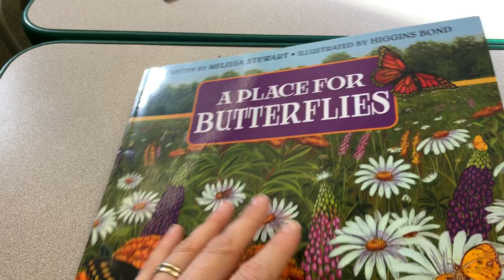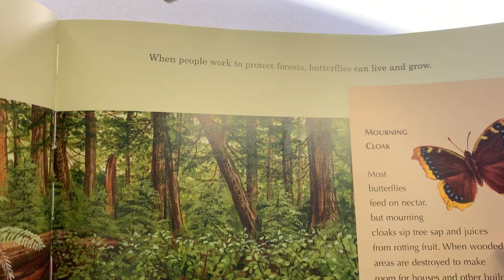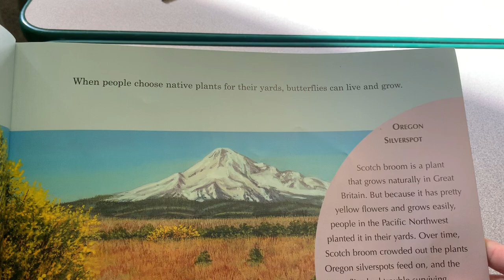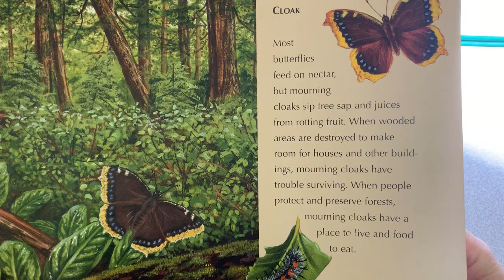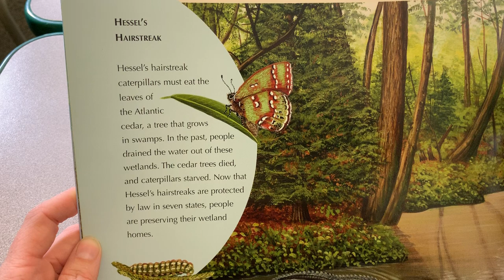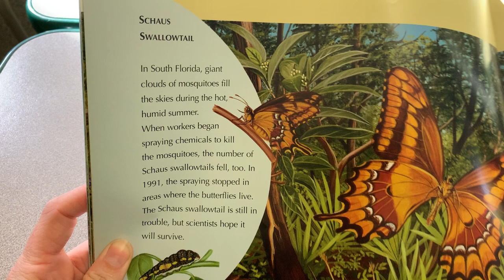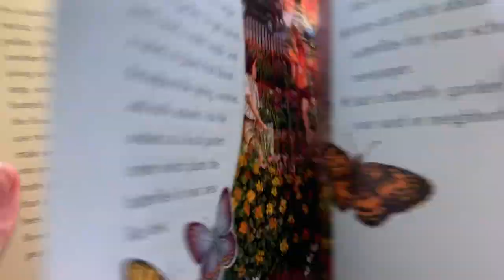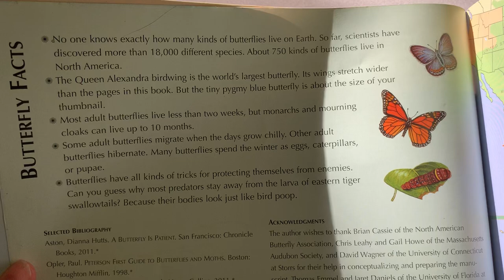A Place For Butterflies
Written by Melissa Stewart. Illustrated by Higgins Bond